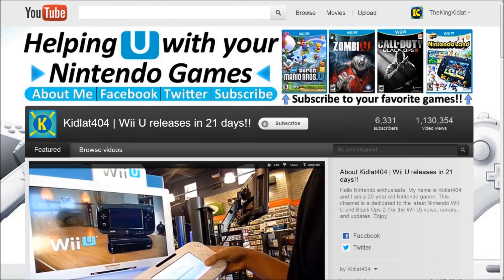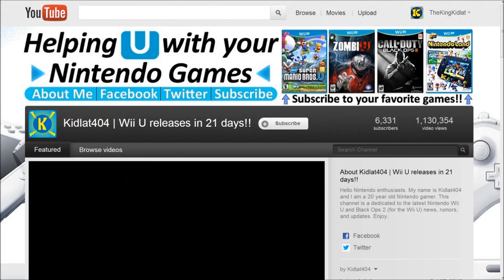Black Ops 2 - Wii Remote Woes! (BO2 Wii U Gameplay Commentary)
Until they patch the Wii Remote, I will be playing with the other controllers.

More Wii U Coverage